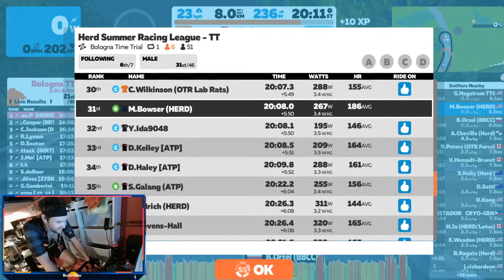Live Zwift Racing - HERD SRL - Bologna TT UGH